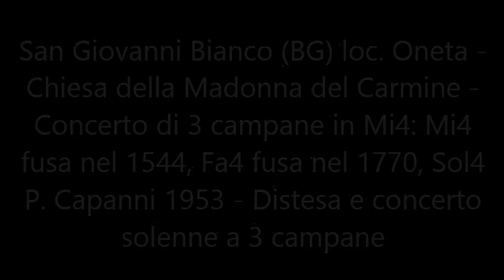Le campane di San Giovanni Bianco (BG) loc. Oneta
Le campane di San Giovanni Bianco (BG) loc. Oneta - Chiesa della Madonna del Carmine - Concerto di 3 campane in Mi4:
Campana maggiore: Anno di fusione 1544 -- Croce -- S (?) - Ora Pro Nobis. Nota approssimata: Mi4 -20 (Diapason 440 Hz)
Campana mezzana: Anno di fusione 1770 -- FG -- PRO NOBIS.
Campana minore: Paolo Capanni 1953. VIRGO CARMELI ORA PRO NOBIS. ABLATUM TEMPORE BELLI AD 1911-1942.
Distesa e concerto solenne a 3 campane.

La chiesa di Oneta fu fatta costruire intorno al 1473 dalla famiglia Grataroli. Inizialmente era dedicata alla Natività di Maria, oggi alla Madonna del Carmelo. All’interno si possono ammirare due tele di Carlo Ceresa del XVII secolo.
La chiesa è orientata secondo lo schema tradizionale liturgico ed è preceduta da uno stretto sagrato in acciottolato coperto con tre piccole volte a crociera. A destra è fiancheggiata da un porticato con pavimento in cotto e copertura in legno ad uno spiovente sostenuta da un pilastro in pietra squadrata e da una colonna. Il lato destro del porticato presenta lacerti di affreschi, una nicchia ad ogiva e la porta laterale di accesso alla chiesa. La facciata ha un portale centrale sopraelevato di un gradino e due finestre laterali con inferriate e contorno in pietra. Porta e finestre sono collegate da un unico cornicione da cui si dipartono quattro archi. L’interno è a navata unica, suddivisa in due campate da lesene poco sporgenti con capitelli ionici sopra ai quali corre un cornicione. La prima campata è voltata con crociera, mentre la seconda e il presbiterio sono coperte da una volta a botte ribassata ornata da decorazioni in stucco. Sulle pareti sono appese le stazioni della via crucis e due tele entro cornice in stucco. Il presbiterio, separato dall’aula da una coppia di lesene ioniche, è largo quanto la navata ed è sopraelevato di tre gradini. La parete di fondo presenta un altare in legno con tre nicchie: nelle due laterali vi sono le statue della Madonna del Carmine e di S. Luigi, in quella centrale c’è il quadro di Maria Bambina. Sopra le nicchie una finestra illumina la chiesa. Le pareti laterali hanno due tele entro cornici in stucco. La parete di sinistra ha una finestra con inferriata e una porta che dà accesso al coretto, illuminato da due finestre complete di inferriata. Dal coretto si accede alla sagrestia, che ha una finestra sulla parete est ed è adiacente al campanile.
Testo tratto dal giornale "L'Eco di Bergamo"